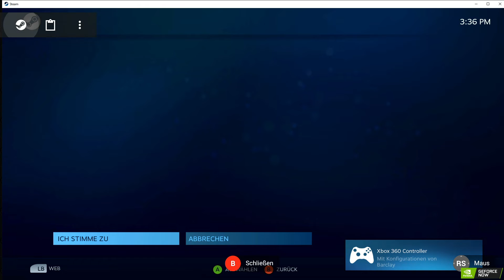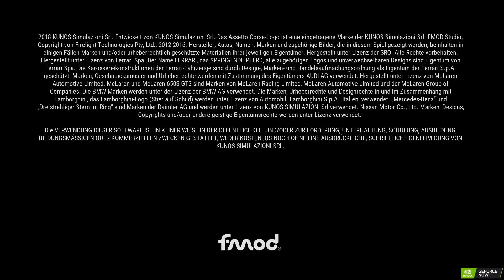Assetto Corsa Competizione First Look vs MugenLive vs CloudMeUp | GeForce NOW | German Deutsch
Assetto Corsa Competizione First Look mit MugenLive und CloudMeUp als First Look im Gameplay auf Nvidia GeForce NOW | German Deutsch

Assetto Corsa Competizione ist das neue offizielle Spiel der Blancpain GT Series.
Dank der außergewöhnlichen Qualität der Simulation kann man mit diesem Spiel die echte Atmosphäre der GT3-Meisterschaft erleben und gegen die offiziellen Fahrer, Teams und Autos auf den offiziellen Rennstrecken antreten, die mit der höchsten jemals erreichten Genauigkeit reproduziert werden.
Sprint-, Ausdauer- und Spa 24-Stunden-Rennen werden mit einem unglaublichen Maß an Realismus zum Leben erweckt, sowohl im Einzel- als auch im Mehrspielermodus.
Assetto Corsa Competizione bietet die Saison 2018 der Blancpain GT Series und auch die Saison 2019 wird im Sommer 2019 durch ein kostenloses Update enthalten sein.
Assetto Corsa Competizione ist aus der langjährigen Erfahrung von KUNOS Simulazioni entstanden und nutzt die Vorteile der Unreal Engine 4, um fotorealistische Wetterbedingungen und Grafiken, Nachtrennen und Motion-Capture-Animationen zu gewährleisten und dank ihrer weiter verbesserten Reifen- und Aerodynamik-Modelle einen neuen Standard in Bezug auf Realismus und Immersion zu erreichen.
Assetto Corsa Competizione ist auf Innovation ausgelegt und wird bereit sein, den eSport zu fördern, die Spieler im Herzen der Blancpain GT Series zusammenzubringen und sie ans Steuer von Ferraris, Lamborghinis, McLarens und vieler anderer namhafter GT-Rennautos zu setzen, die alle herausragend detailliert nachgebildet sind.

REALISTISCHE SIMULATION
Assetto Corsa Competizione ist darauf ausgelegt, die Performance und das Fahrerlebnis der echten Fahrzeuge der Blancpain GT Series naturgetreu nachzubilden, mit einem ausgeklügelten mathematischen Modell, das präzise die Griffigkeit der Reifen, Aerodynamik-Auswirkungen, Antriebsparameter, Aufhängung und elektronische Systeme reproduziert, sowie den Einfluss von mechanischen Schäden auf das Fahrverhalten der Fahrzeuge.

GRAFIK UND VISUELLE EFFEKTE DER NEUESTEN GENERATION
Die Unreal Engine 4 garantiert fotorealistisches Rendering und eine präzise Darstellung der Szenarien, Fahrzeugmaterialien und Wetterbedingungen. Dank Multikanal-Sampling von echten GT-Fahrzeugen vermittelt das Spiel eine packende und immersive akustische Umgebung und realistische Umwelteffekte.

Recording PC:
CPU Intel Core i7-10750H @ 2.6 Ghz Hexa-Core
GPU Nvidia GeForce RTX 3060 Laptop GPU 6GB GDDR6
Windows 11
OBS Recording Software
Capture Card Razer Ripsaw HD USB

Internet:
Connection type: Ethernet
Internet speed: 100Mbps down, 40Mbps up.
Data cap: none